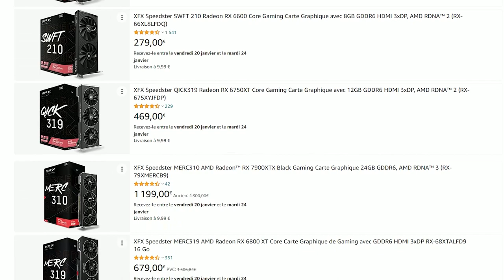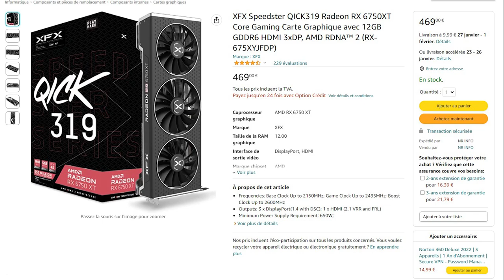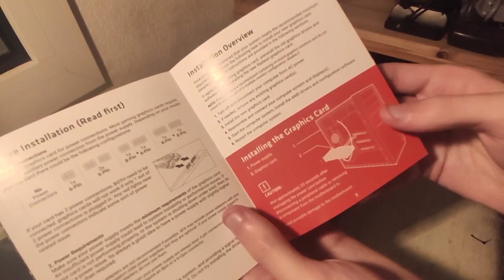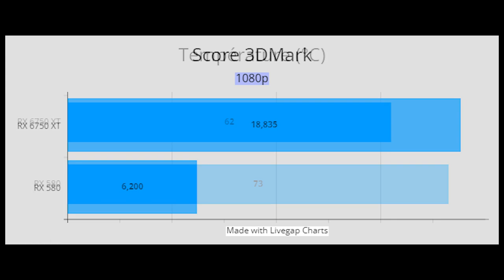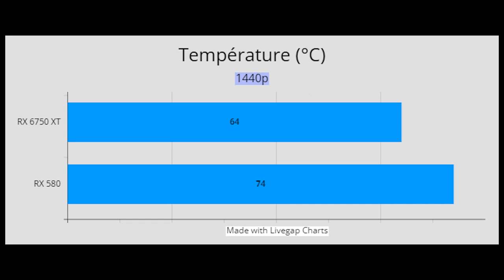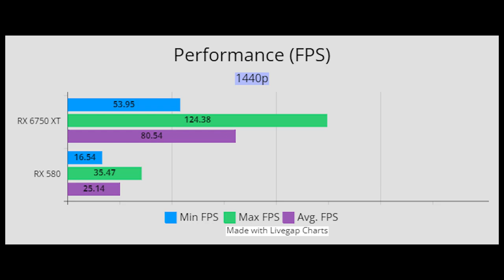UNBOXING ET TEST - XFX QUICK319 RX 6750XT CORE GAMING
Bonjour et bienvenue sur cette vidéo unboxing et test de la RX 6750 XT Core Gaming de la marque XFX ! Dans cette vidéo je teste et compare cette carte à mon ancienne carte graphique (RX 580) sur le benchmark TimeSpy de 3DMark en 1080p et en 1440p. Bon visionnage !

🔎Sommaire🔎
Introduction : 00:00
Unboxing : 00:42
Comparaison de la taille : 06:07
Benchmark 1080p (3DMark TimeSpy) : 07:05
Résultats benchmark 1080p : 09:21
Benchmark 1440p (3DMark TimeSpy) : 10:57
Résultats benchmark 1440p : 13:18
Conclusion : 14:47
Outro : 16:32

📦Liens vers le vendeur NR INFO

🔧Liens des GPUs🔧
XFX QUICK319 RX 6750 XT Core Gaming
Sapphire Pulse RX 580 8GB

⚙️Config utilisée⚙️
Boitier : Phanteks P500A D-RGB
Alimentation : NZXT C850
Carte mère : MSI MPG B550 Gaming Plus
Ventirad : Ventirad fournis avec le CPU (Wraith Stealth)
CPU : AMD Ryzen 3 3100 4C/8T 3.6GHz
RAM : 2x8Go Corsair Vengeance RGB RT 3200 MHz CL16
SSD : Crucial P5 500Go (Lecture/Écriture = 3400/3000 Mo/s)
HDD : Seagate Barracuda 1To + Seagate Barracuda 2 To
OS : Windows 11 Famille Build 22621